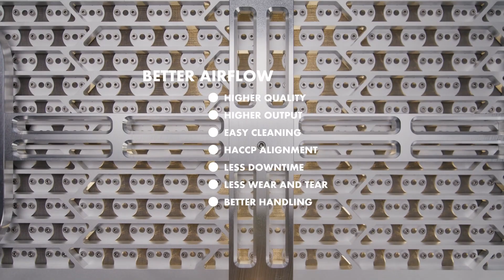Airflow Mouldboards are the world’s first mouldboards for mogul-lines that offer maximum airflow.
Only Deltavorm offers boards with a completely open design.
• A lightweight open frame
• Unique and optimized ventilation plate
• Detectable stainless steel wiremesh
• Individually fastened with precoated screws

Each mould is supported by a raised platform with the moulds outline. The raised platform creates a distance between wire mesh and the supporting ribs of the ventilation plate for better Airflow.

As a result, each board has a unique design based on mould shape(s) and their position.

The optimized design offers very important benefits:
• Better Airflow enables a better print in starch and higher quality end products
• Better Airflow enables more trays per minute or moulds per board
• Better hygiene and alignment with HACCP legislation by modular construction without hollow parts
• Less machine downtime as less starch builds up on the back of the board and fewer repairs needed
• Less wear and tear of the machine / better handling for operators

These benefits lead to a superior return on investment.

Aluminium moulds are available with several alternative surface treatments like polishing, anodizing or PTFE coating.